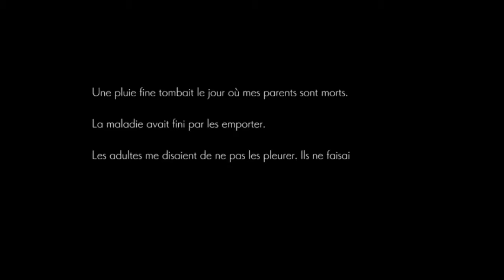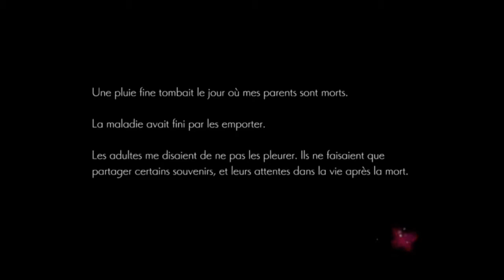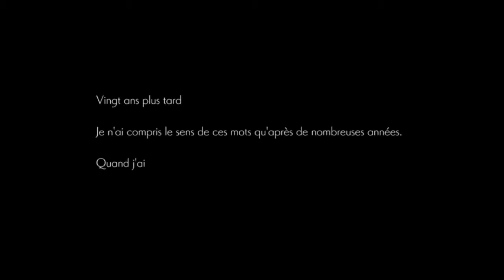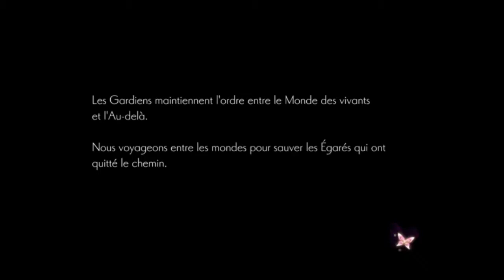(démo) Oninaki Let's play FR - épisode 1 - Les gardiens du voile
Bonjour tout le monde, on se retrouve pour le 1er épisode de la démo de Oninaki en Let's play FR . Dans cet épisode on va découvrir oninaki, on incarne un jeune garçon qui va devenir un gardien du voile après la mort de ses parents